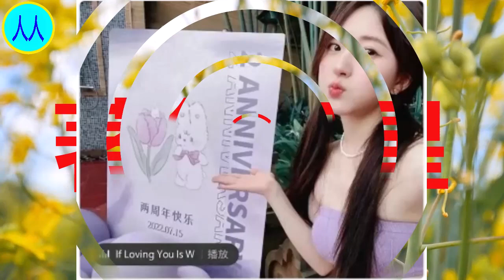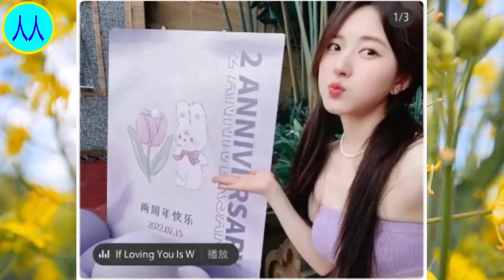赵露思晒紫色泳装照，戴万元手表穿百元拖鞋，腰肢纤细马甲线明显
赵露思 , 赵露思 , Zhao Lusi , Zhao Lusi, Triệu Lộ Tư, Triệu Lộ Tư ,
赵露思，1998年11月9日出生于四川省成都市，中国内地女演员。
2017年，参演古装言情剧《凤囚凰》从而进入演艺圈。2018年4月25日，主演的古装言情奇幻网络剧《哦！我的皇帝陛下》在腾讯视频播出 。2019年1月12日，在第三届金骨朵网络影视盛典中获得年度网络潜力演员奖 ；5月30日，主演的民国奇幻剧《青囊传》在优酷上线 。2020年3月19日，主演的古装仙侠剧《三千鸦杀》在芒果TV上线 ；5月18日，主演的古装言情剧《传闻中的陈芊芊》在腾讯视频播出 ；9月15日，主演的都市爱情喜剧《我，喜欢你》播出 。
2021年3月31日，主演的古装励志剧《长歌行》在腾讯视频播出 ；6月，主演电视剧《胡同》；9月22日，主演的古装言情喜剧《国子监来了个女弟子》播出 。2022年，主演的古装武侠言情剧《且试天下》及古装家庭题材剧《星汉灿烂》和《月升沧海》先后在腾讯视频播出 。2023年5月14日，主演的现实主义题材电视剧《后浪》在东方卫视播出 ；6月20日，主演的现代青春言情剧《偷偷藏不住》在优酷播出